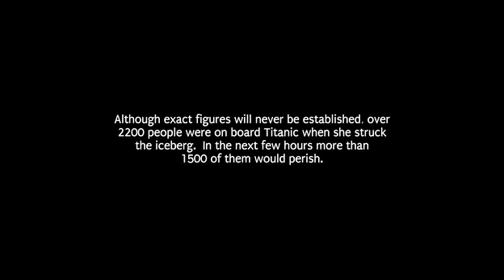Titanik - Epizoda 4/4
London, april 1912. godine, Hju, Grof od Mantona aktivira svoje veze u državnom vrhu kako bi oslobodio ćerku Georgianu, koja je uhapšena tokom demonstracija. Kako bi je spasio, odlučuje da porodično otputuju u Njujork.

Tu je i advokat Džon Batlei sa suprugom, Paola, Mario, Džim Malonei, koji krijumčari suprugu Mariju i decu, kao i milioner Džon Jakob Astor sa trudnom suprugom, filmska zvezda Doroti Gibson i drugi.

Tokom putovanja koje će trajati četiri dana, razvijaju se mnoga prijateljstva, od kojih neka prerastaju u pravu ljubavnu romansu.

Dana 14. aprila 1912. godine, „Titanik" se susreće sa svojom vlastitom sudbinom: velikom santom leda usred Atlantskog okeana.

Budući da brod plovi punom parom, ne uspeva da zaobiđe santu pa je snažno udara dužinom od skoro 20 metara s bočne strane.

Nakon što svima postane jasno da će „nepotopivi" brod ipak potonuti na dno okeana, nastaje masovna panika...

Iako su klasne razlike jasno izražene, u celom ludilu, svi putnici postaju jednaki i imaju isti cilj, da se izvuku iz „mračne dubine smrti".

Originalni naslov: Titanic (TV Mini-Series)
Godina: 2012
Žanr: drama
Uloge: Ben Bišop, Glen Blekhol, Rut Bredli, Dejvid Kolder, Džena Luis-Kolman, Tobi Džons, Vil Kin i drugi.
Režija: Džulijan Felouz